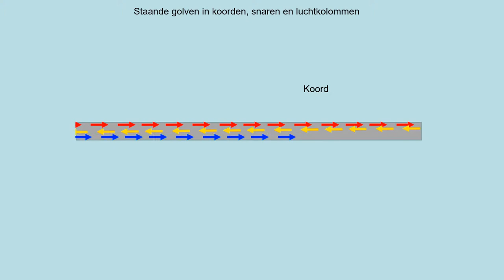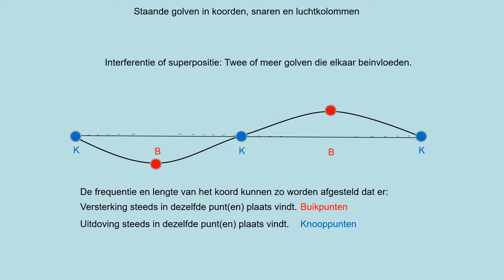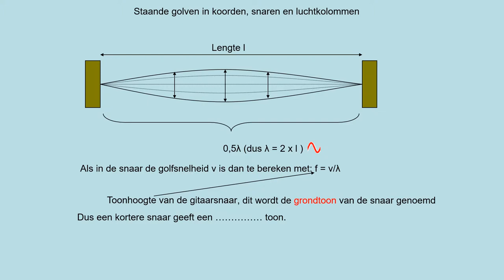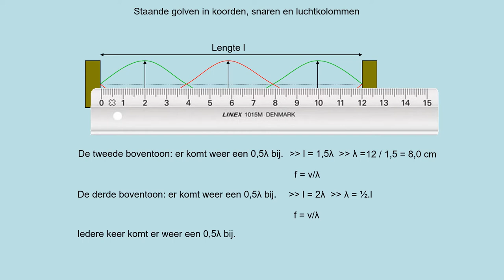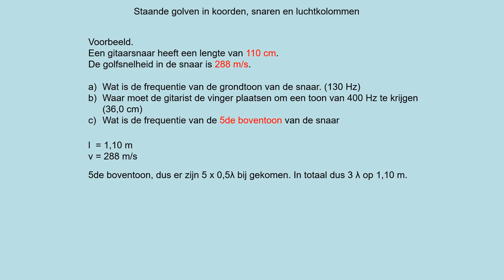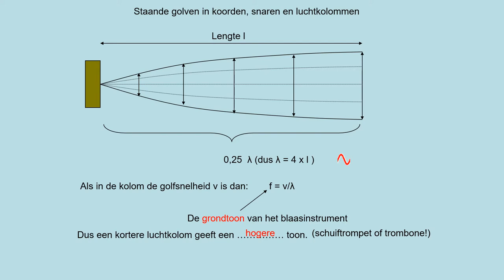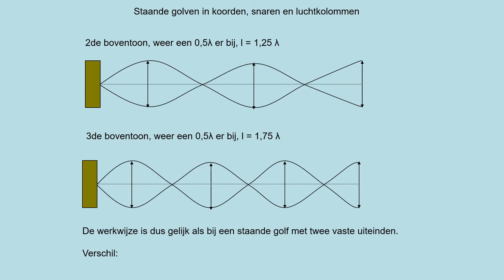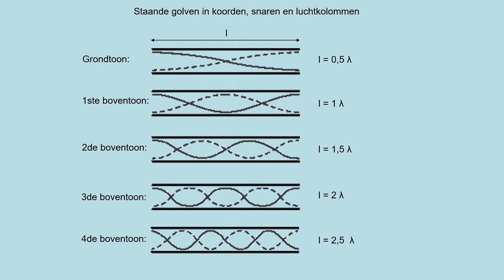NOVA H5 h09p4p5 Staande golven in koorden, snaren en luchtkolommen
Theorie uit methode NOVA natuurkunde havo5- hoofdstuk 9, paragraaf 4 en 5
- kennen van de eigenschappen van staande golven
- hoe ontstaan staande golven
- een staande golf in een koord
- een staande golf in een luchtkolom
- grondtoon en boventonen kennen